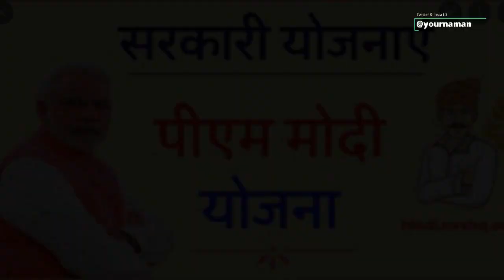Time Has Come When Performance Is The Basis For Survival Of Government Employees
Stay Blessed